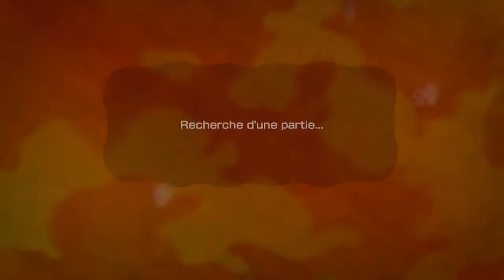Don't touch my brush #3